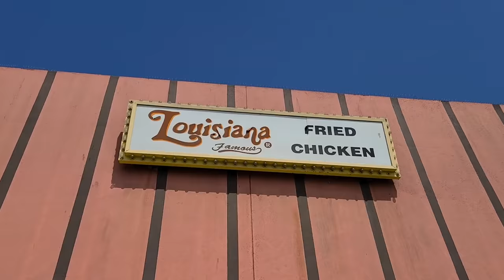Phrases that mean danger in La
Phrase that mean danger in la  🤷🏾‍♂️😂😂😂 PT 1

w/  @boomertoolive